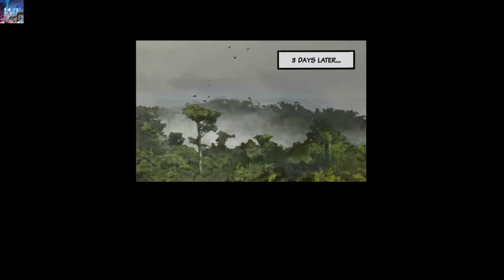КОНЕЦ МУЛЬТИКА (A New Beginning)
5 часть - КОНЕЦ МУЛЬТИКА (A New Beginning)
ПОВАР ДОКТОР СВАРЩИК (A New Beginning)
A New Beginning — компьютерная игра в жанре графической адвенчуры, разработанная компанией Daedalic Entertainment и выпущенная в 2010 году для Windows, macOS и iOS. В декабре 2012 года A New Beginning вышла в Steam и GOG под именем A New Beginning — Final Cut.
Наши контакты ( есть товары в группе )